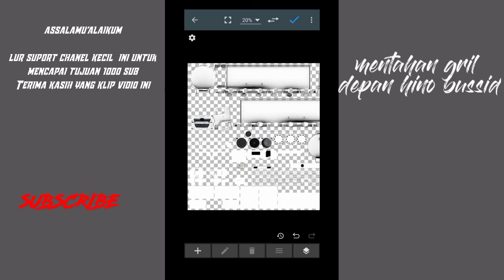share mentahan grill depan hino bussid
Assalamu'alaikum

Terima kasih yang mengklik vidio ini
Dan jangan lupa bantu chanel kecil ini
Mencapai 1k sub
Coment